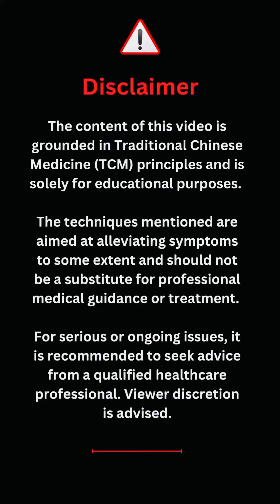കുട്ടികളുടെ കഫക്കെട്ട് പെട്ടെന്ന് മാറാൻ | Cough in children